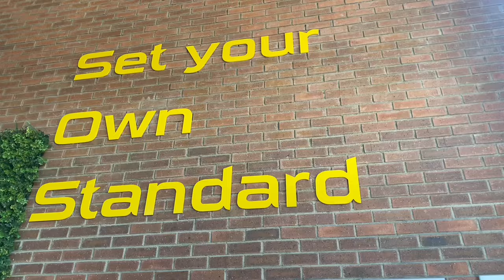staycation with my boyfriend | south african youtuber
hi baddies 🤍

2024 vlog - 2024 vlog South African YouTuber - staycation vlog
- staycation vlog with my boyfriend
boyfriend tag - date night vlog - South African YouTuber